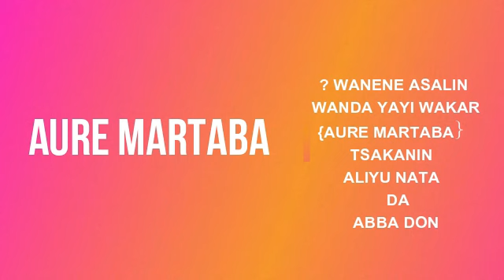Mawaka na Rigima :- Rikici Tsakanin Aliyu Nata Da Abba Don Akan wakar Aure Martaba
Wakar Aure Martaba Ta Waye